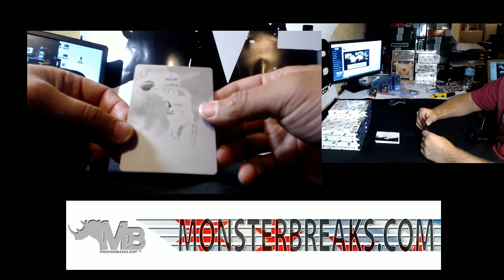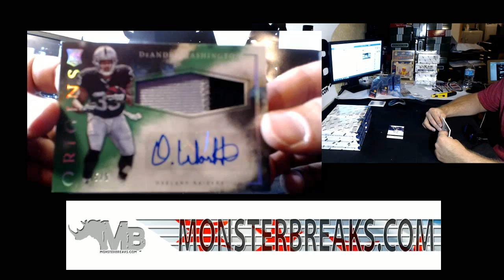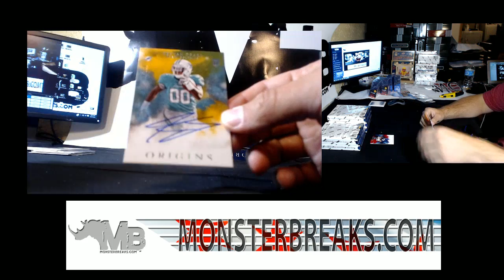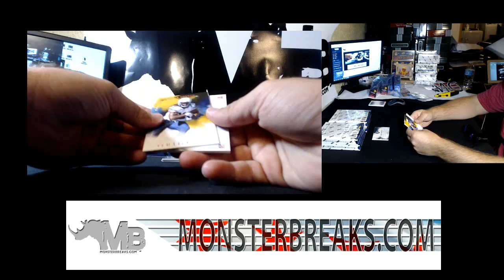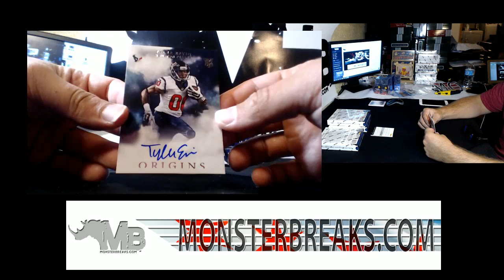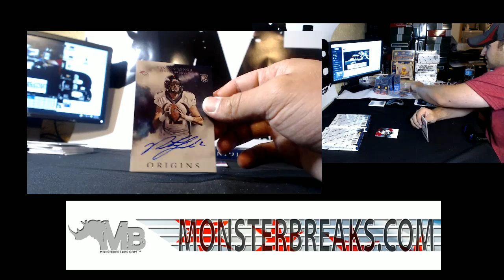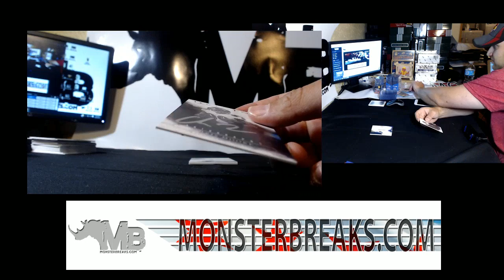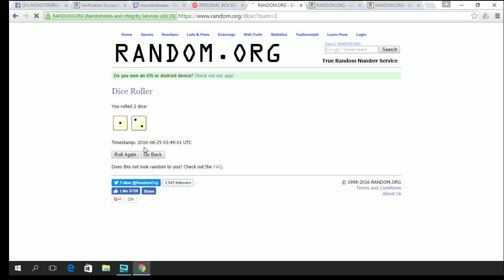2016 Origins Football 8 Box Half Case Break #1- LOADED